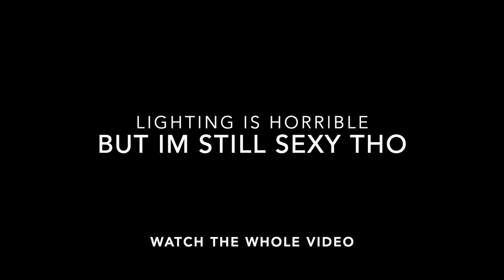Q&A | CAN I EVEN SPEAK SPANISH?! x lamontdidit